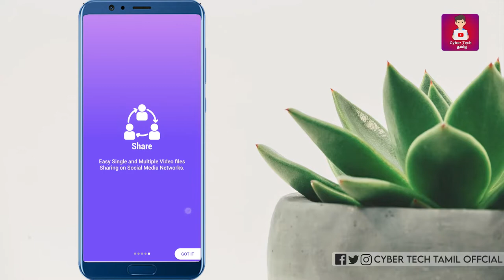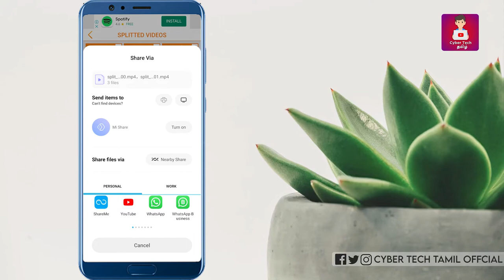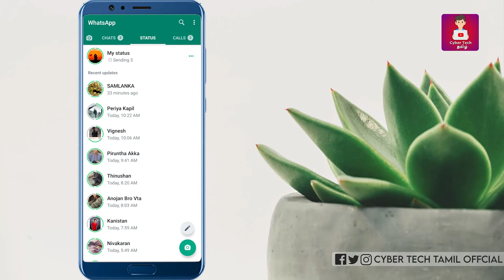இனி இதை பண்ணுங்க Mass ஆன Status Tricks | How To Upload Long Time Video in Whatsapp Status